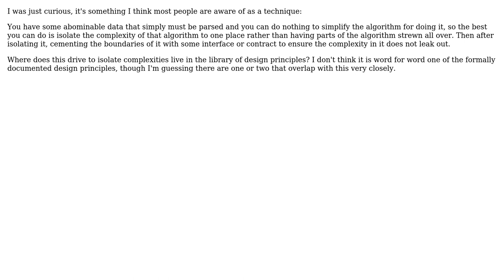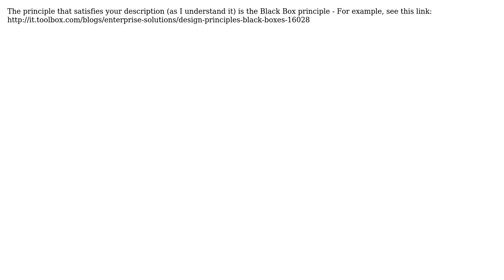Software Engineering: Where does "isolating complexities" lie in the realm of design principles?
With thanks & praise to God, and with thanks to the many people who have made this project possible! | Content (except music & images) licensed under CC BY-SA | Music | Images & others | With thanks to user NoChance user LBushkin user Jimmy Hoffa and the Stack Exchange Network Trademarks are property of their respective owners. You are responsible for your own actions.